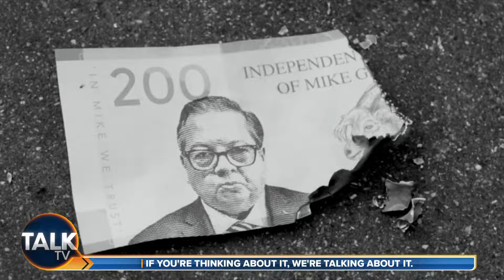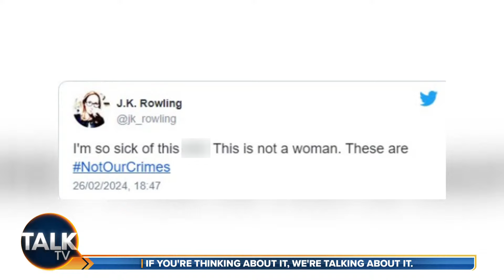Julia Hartley-Brewer | 02-Apr-24